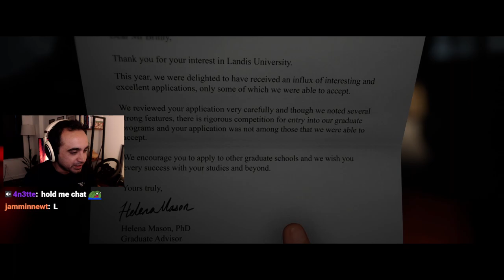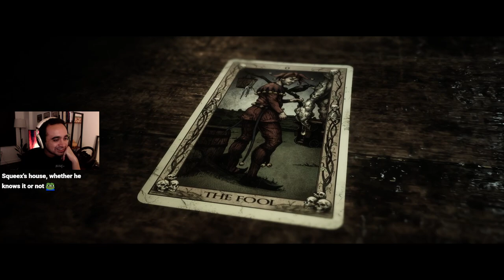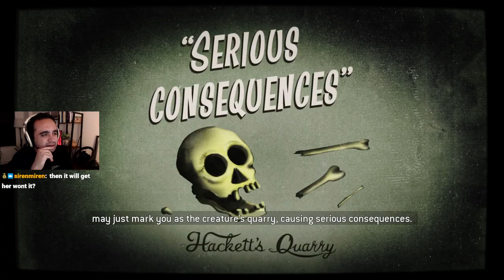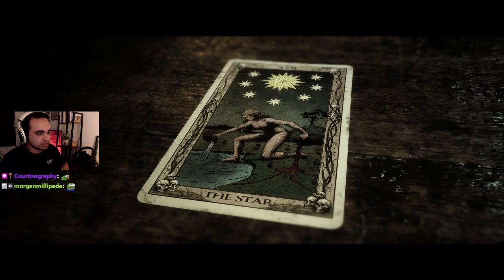Surely he's not up to something... (The Quarry)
0:00 - 0:49 Intro/setup
0:49 - 3:00:05 Gameplay
3:05:10 - 3:07:38 Conclusion